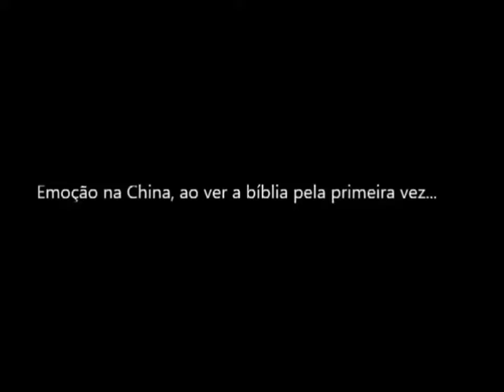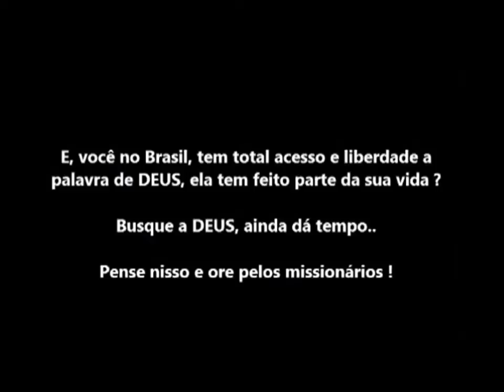Emozionante!! La Parola di Dio arriva in Cina.